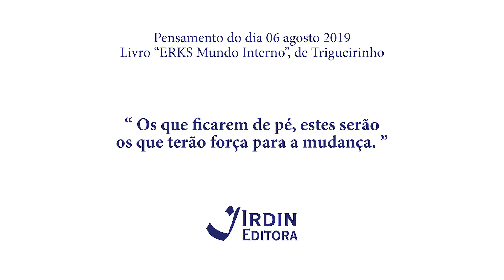Trigueirinho - Pensamento do Dia 06-08-2019 - PT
Pensamento do dia:

"Os que ficarem de pé, estes serão os que terão força para a mudança."

Nossa editora é uma associação sem fins lucrativos,  mantida por doações espontâneas e voluntários. Contribua para que essa Obra seja difundida: